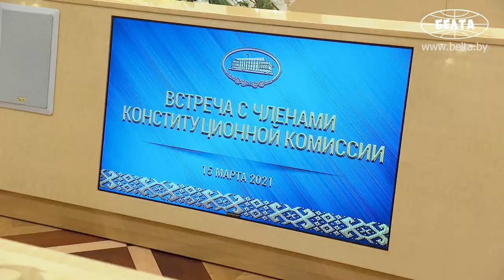Лукашенко: белорусская Конституция - символ свободной, мирной и стабильной жизни народа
Принятая 27 лет назад Конституция Беларуси стала символом новой эпохи - свободной, мирной и стабильной жизни белорусского народа. Об этом Президент Беларуси Александр Лукашенко заявил на встрече с членами Конституционной комиссии.